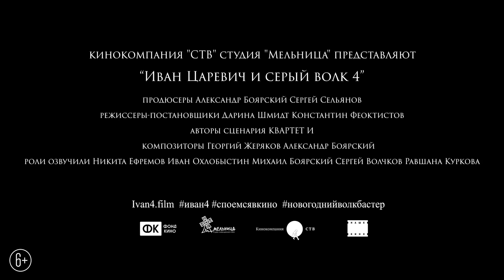Иван Царевич и Серый Волк 4 (2019) Официальный трейлер HD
Зима в этом году в тридевятом царстве случилась особенно долгая и холодная. Прямо, как в прошлом году. И как в позапрошлом. Но, вот, пришла весна. Точнее – почти пришла. С вьюгой, морозами и снегом. Как обычно. И совсем было загрустили наши герои – Иван, Василиса, Серый Волк и Царь-батюшка, если бы вместе с почти-весной, не пришла новость - в Трисемнадцатом царстве пройдет ежегодный всесказочный конкурс песни. В прошлом году там победил хомяк Жорж, а чей голос окажется круче на этот раз? Царь решил, что Тридевятое царство будет представлять Кот-ученый. Не один все же мультфильм прошли вместе, да и все равно он про книги забыл, орет, точнее поет целыми днями на крышах, как и положено коту в марте. И, конечно, вся компания во главе с Иваном и Волком отправляется поддержать пушистого певца. Ведь свои нужны рядом. А то шоу-бизнес – настоящий серпентарий, и кто знает, какие темные силы стоят за коварными соперниками и их стремлением стать звездой. Подробнее на